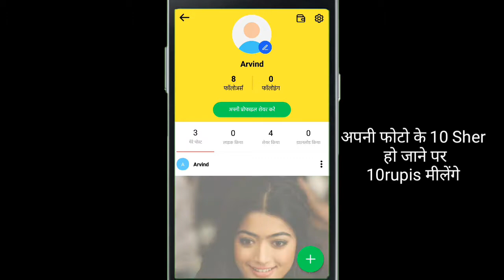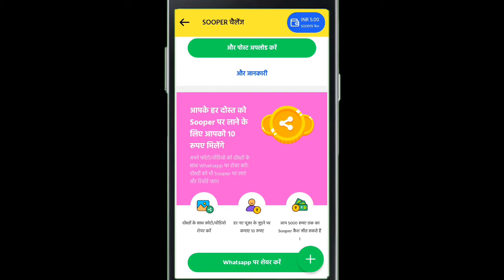Sooper app Lot || invite Karo 10 Rupis and Sher Karo / lot lo.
1 Sher pe  20 rupis milenge

A.S.Creation 📷

Downlod karo